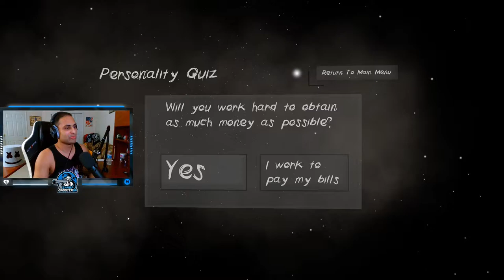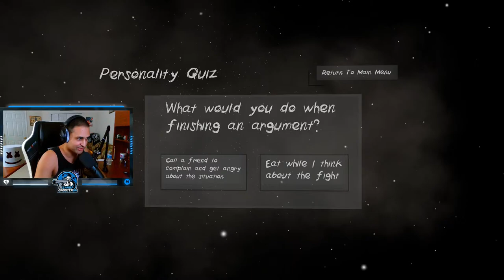I try a new game... Forgiveness (30 min escape game)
Forgiveness - you have lived your life in sin and now you cannot escape the punishment of God. You wake up, trapped in a stark room where the unfamiliar voice of Dr Benjamin Smith tells you that your worthiness will be tested to stand his judgment. Will you be punished or will you earn Forgiveness?

📅Schedule📅
1-2 uploads a week at 3pm EST
3-5 Streams a week starting between 1-3pm EST (~3hours long)